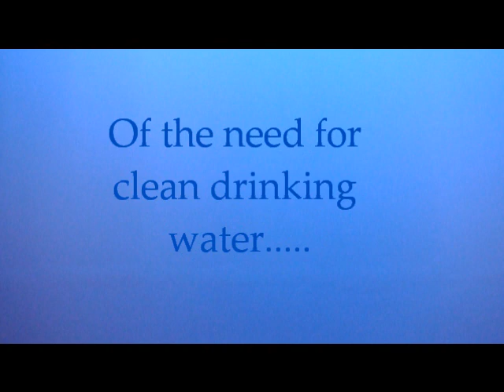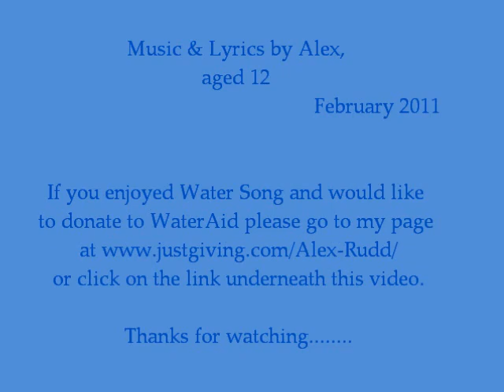Water Song by Alex Rudd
Alex wrote Water Song when he was 12 for a 6th grade science project, to raise awareness of the need for clean water in the world's poorest countries.  He aimed to get 100 hits in a week, and instead got over 1000!  if you like Alex's Water Song.  Thanks!